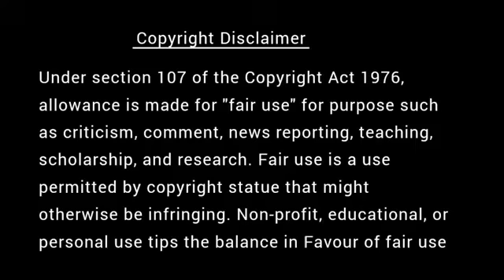இதமான கதைகள் தென்கட்சி கோ சுவாமிநாதன் இனிமை கதைகள்